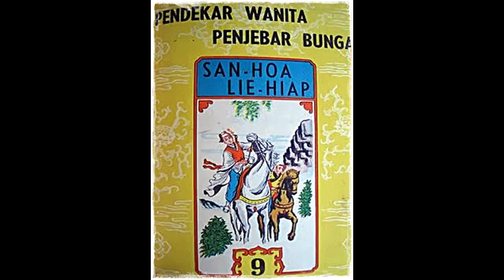Seri Cerita Silat Pendekar Wanita Penyebar Bunga Jilid 9